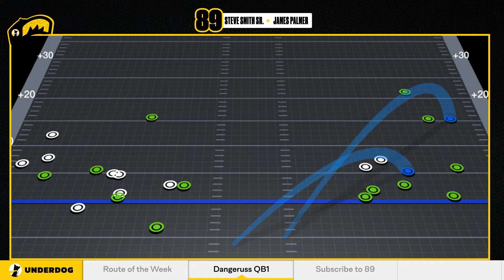WHO is the MVP? Steve Smith will TELL YOU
On this episode of ‘89’ With Steve Smith Sr. and James Palmer, HOW has Jared Goff found himself in the MVP discussion? WHY did Derrick Henry fall in the Ravens’ lap? WHAT does a Wide Receiver do when they forget their route? Steve and James have all the answers. AND….Steve gives Russ his flowers. But James thinks its false advertising.

Start playing today on Underdog Fantasy! Sign up with code ‘UD89’ for up to $1000 in Bonus Cash

0:00 Goff for MVP?
13:19 Ravens Keep Rolling
24:36 Brock Bowers
31:53  Route of the Week
36:57  Dangeruss Wilson
49:54  Aaron Rodgers
51:47 Steve + Morgan Wallen